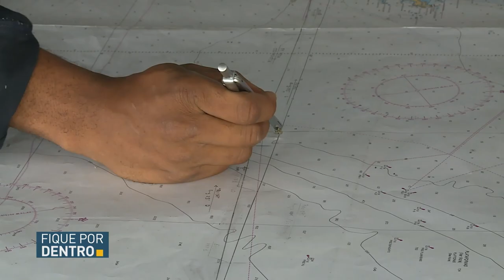Conheça o Navio Vital de Oliveira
REPÓRTER NBR - 15.0218: Conheça um pouco do Navio Vital de Oliveira e a importância dele para as pesquisas hidroceanográfico.